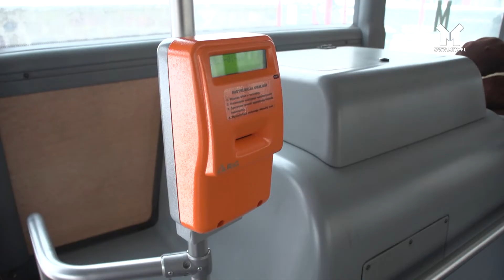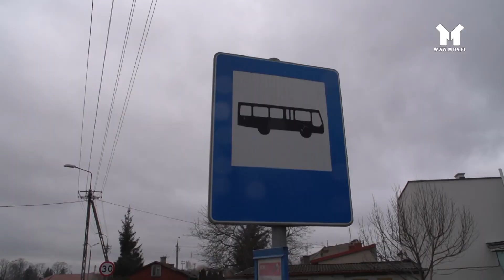KOLEJNA KOREKTA ROZKŁADU JAZDY MKM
To kolejne zmiany wprowadzone w tym roku. Rozkład jazdy 4 linii nr Mławskiej Komunikacji Miejskiej został zmodyfikowany zgodnie z sugestiami podróżnych.